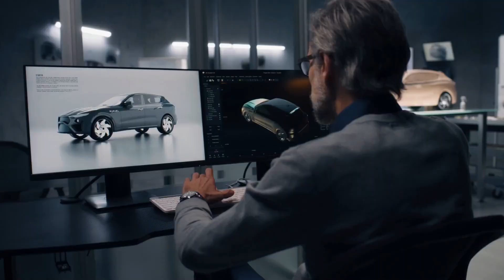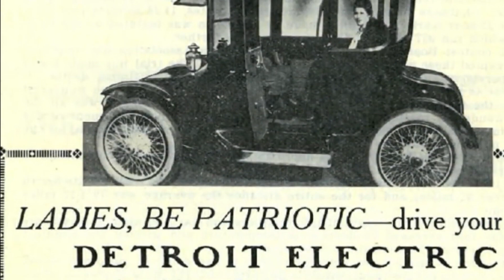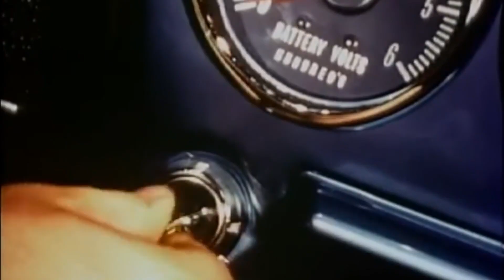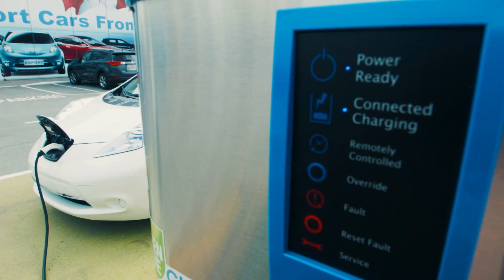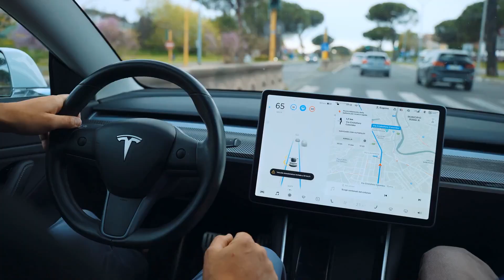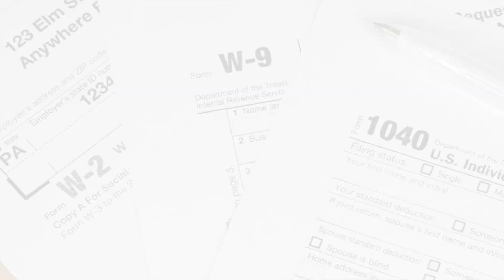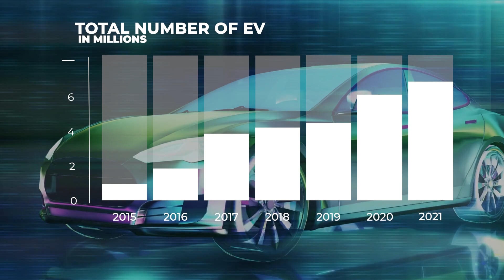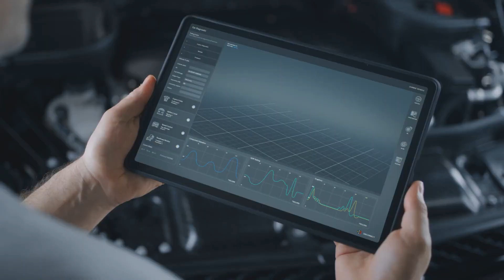The Electric Vehicle Evolution And The Rise of Tesla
In this video, we delve into the fascinating history and remarkable rise of the electric vehicle industry, exploring its roots dating back to 1331 and its current powerhouse status led by companies like Tesla.

If you're intrigued by the evolution of transportation and the future of clean energy, you're in for a treat.

Contrary to common belief, the concept of electric vehicles has ancient roots, with inventors like Guido da Vigevano and Leonardo da Vinci sketching early designs. Fast forward to the 1880s, and the English inventor Thomas Parker brought electric cars to the forefront. Despite early success, challenges like limited range and charging accessibility led to a temporary decline known as the first wave.

In 1970, the second wave emerged due to NASA's adoption of electric cars, rising petrol prices, and technological advancements. However, by 1979, the industry faced another setback. The third wave, ignited by Toyota's mass-produced hybrid Prius in 1997, set the stage for Tesla's entrance.

In 2003, engineers Martin Eberhard and Marc Tarpenning laid the foundation for Tesla, envisioning electric cars as superior to gasoline vehicles. Elon Musk, after hearing their bold idea, joined as the primary shareholder in 2004, leading Tesla to unprecedented growth. Tesla's success, driven by lithium-ion batteries and sleek design, debunked skeptics, making electric cars not only viable but desirable.

The Tesla Model S dominated the market in 2012, marking a significant shift in the automotive landscape. As of 2022, Tesla holds a remarkable 60% market share in the electric vehicle industry.

Amid growing climate concerns, Tesla's efficient rollout aligns perfectly with global efforts for sustainable energy. Countries like Norway set ambitious targets for zero-emission car sales, with tax policies incentivizing electric vehicle adoption. Worldwide, the electric car industry has experienced an astounding growth rate, reaching 17 million vehicles in 2021 from just one million in 2015.

The future holds even more promise, with Tesla venturing into larger vehicles like the Tesla Truck and Semi. Moreover, electric-powered airplanes, exemplified by the Alice Aircraft, are on the horizon. The evolution of electric vehicles is just beginning, with projections indicating continued exponential growth.

From its humble beginnings in 1331 to becoming an indispensable part of humanity, the electric vehicle industry has come a long way. Today, it stands as a symbol of innovation, sustainability, and necessity.

Who do you think will dominate the transportation market in 20 years—Tesla or a new emerging player? Let the discussion begin! ⚡🌍